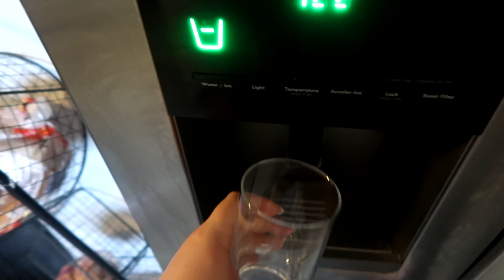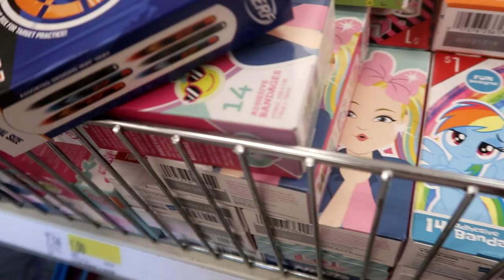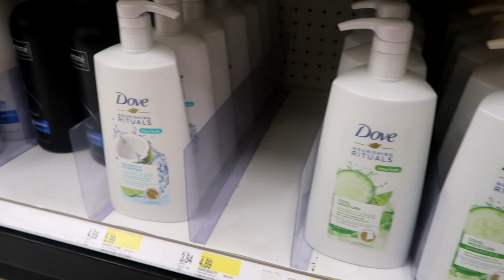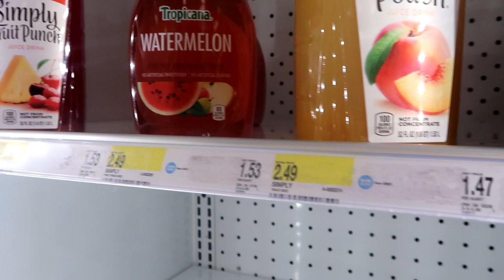Day in the life of a MOM | NURSE | ALS caregiver| ROBYN MCMULLEN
Fit Bit Versa 2 Watch
Scrub Jacket
My Scrubs
Editing System

15%  code:   mcmull15
25% code: mcmull25